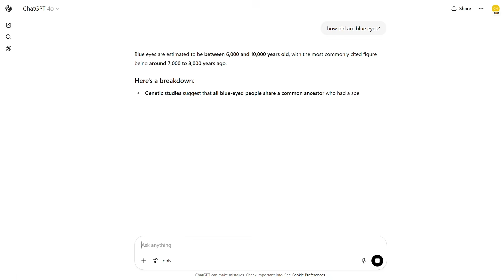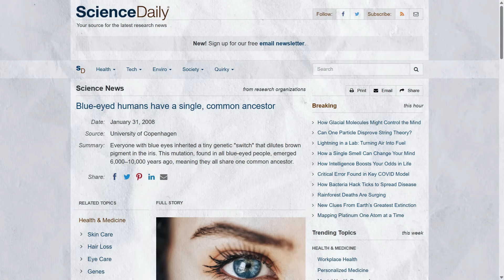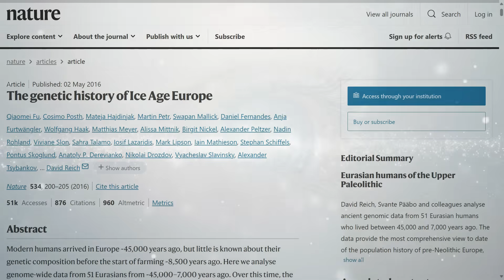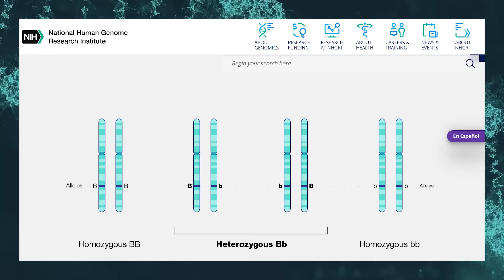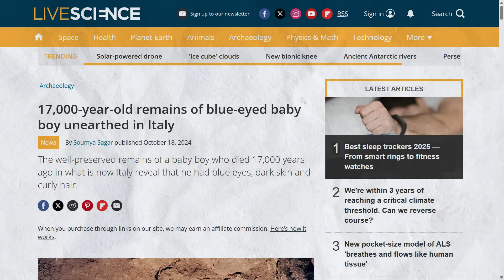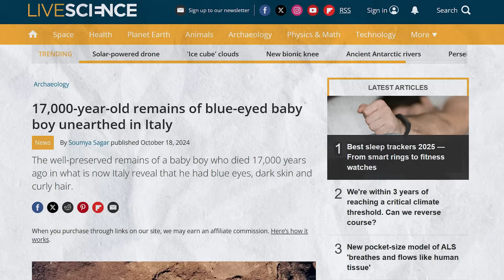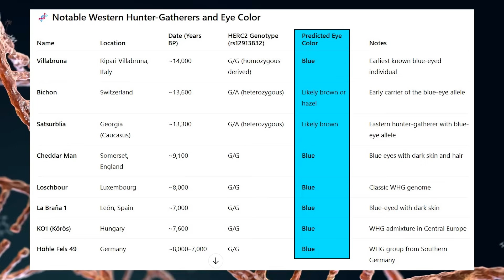What is the Origin of Blue Eyes?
Why Blue Eyes Are Much Older Than 10,000 Years…

Chapters:
0:00 Intro
0:13 What Causes Blue Eyes?
1:18 Why People Say 6,000-10,000 Years Old
2:36 How Old Are Blue Eyes? (Origins)
6:34 Get Member-Only Videos
6:47 Western Hunter Gatherers & Blue Eye Prevalence

So many people online say that blue eyes are only 10,000 years old, but this isn’t true. So in this video we are going to look at where this figure comes from, who the first person with blue eyes was, and what the true origins of blue eyes are in general. Now the beauty of blue eyes is that we actually have a good understanding of what causes them. Unlike intermediate eye colors like hazel and green (that are a little more complex), scientists actually can predict either blue or brown eye color with a very high degree of accuracy, at around 90–95%.

This is because blue or brown eye color is primarily determined by a mutation in the HERC2-OCA2 gene region. To be more specific, a single nucleotide polymorphism (SNP) in the HERC2 gene (rs12913832) regulates the nearby OCA2 gene, which in turn controls melanin production in the iris. Blue eyes are caused by a mutation in this area that reduces melanin production. This lack of pigment causes light to scatter in a way that makes the eyes appear blue, a similar process to why the sky looks blue.

Now this HERC2 mutation behaves essentially as a recessive trait: individuals with two copies of the derived allele have blue eyes, while those with one or zero copies produce enough melanin for darker eyes.
But how old are blue eyes and where does this 10,000 year figure come from?

Sources:

Eiberg, H., Troelsen, J., Nielsen, M. et al. Blue eye color in humans may be caused by a perfectly associated founder mutation in a regulatory element located within the HERC2 gene inhibiting OCA2 expression. Hum Genet 123, 177–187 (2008).

Blue-eyed humans have a single, common ancestor | ScienceDaily

Fu, Q., Posth, C., Hajdinjak, M. et al. The genetic history of Ice Age Europe. Nature 534, 200–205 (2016).

Feldman, M., Fernández-Domínguez, E., Reynolds, L. et al. Late Pleistocene human genome suggests a local origin for the first farmers of central Anatolia. Nat Commun 10, 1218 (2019).

Western Hunter-Gatherer - Wikipedia

17,000 Year Old Remains Could Be Oldest Evidence of Blue Eyes

17,000-year-old remains of blue-eyed baby boy unearthed in Italy | Live Science

Higgins, O.A., Modi, A., Cannariato, C. et al. Life history and ancestry of the late Upper Palaeolithic infant from Grotta delle Mura, Italy. Nat Commun 15, 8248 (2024).

Heterozygous National Human Genome Research Institute (NHGRI)